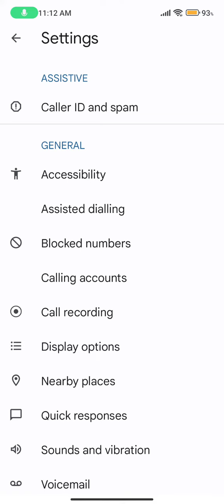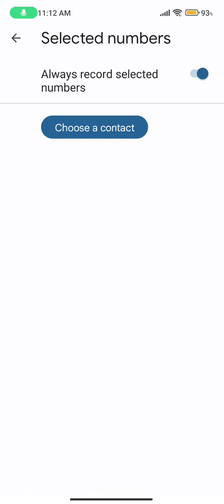Auto Call Recording In Poco C50, How To Call Recording In Poco C50, Call Recording Setting In Poco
Auto Call Recording In Poco C50, How To Call Recording In Poco C50, Call Recording Setting In Poco C50,

Autocall_Recording Poco C50